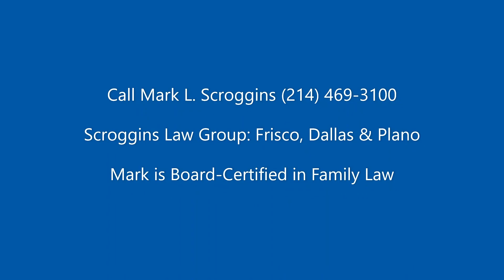Holiday Possession Schedules: Negotiating Solutions to Holiday Scheduling Conflicts and Problems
Negotiating Solutions to Holiday Scheduling Conflicts and Problems

Mark L. Scroggins offers some tips in Texas divorce and family law. Mark L. Scroggins is Board Certified in Family Law in Texas.

Offices in Frisco, Dallas, and Plano, Texas. Scroggins Law Group serves clients in Collin County, Dallas County, and Denton County, Texas.